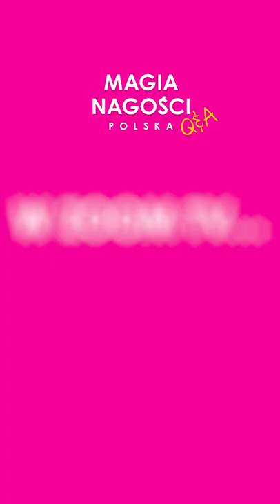Poznaj bohaterów Magii Nagości. Polska II Krzysztof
"Magię Nagości. Polska" sezon 1 i 2 możesz już oglądać na ➡️